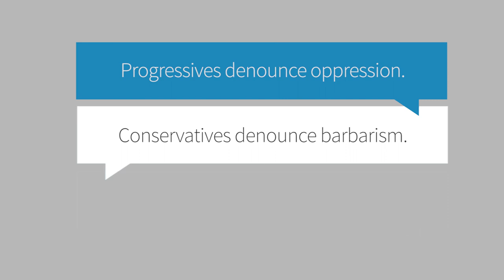How to Talk About Politics with People Who Disagree with You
When it was first released in 2013, Arnold Kling’s The Three Languages of Politics was a prescient exploration of political communication, detailing the “three tribal coalitions” that make up America’s political landscape. Progressives, conservatives, and libertarians, he argued, are “like tribes speaking different languages. As a result, political discussions do not lead to agreement. Instead, most political commentary serves to increase polarization.”

Now available as a newly revised and expanded edition, Kling’s book could not be any more timely, as Americans—whether as media pundits or conversing at a party—talk past one another with even greater volume, heat, and disinterest in contrary opinions.